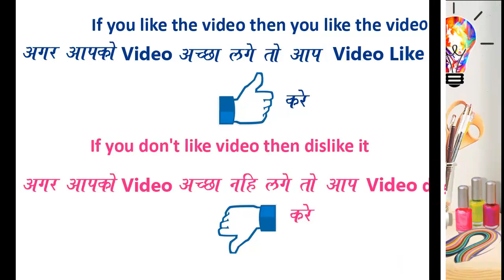Beautiful and Very Easy Rangoli Design for everyday By Bucketful Creation || Daily Rangoli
Beautiful and Very Easy  Rangoli Design for everyday || Daily Rangoli